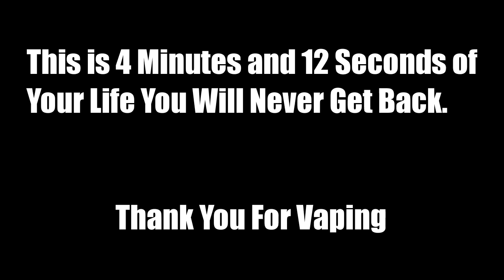"THE MOST OBNOXIOUS VAPE TRICKS EVER" You can't un-watch this beware!!!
Products shown here are available for sale at MyFreedomSmokes.com.  Click the links below to browse our site.